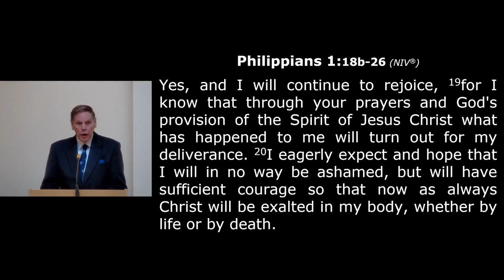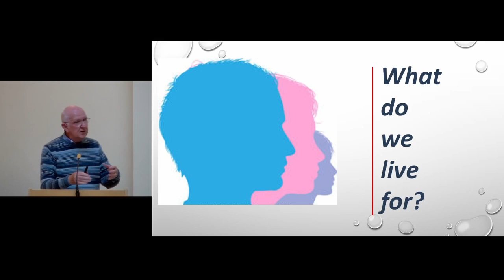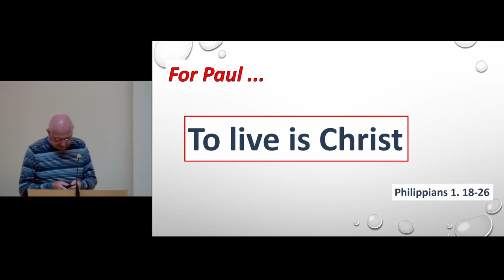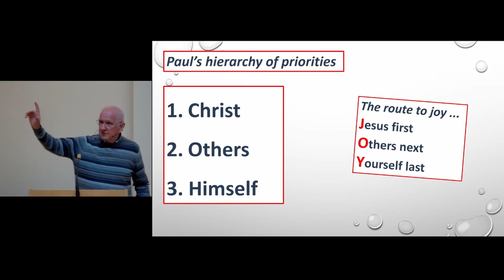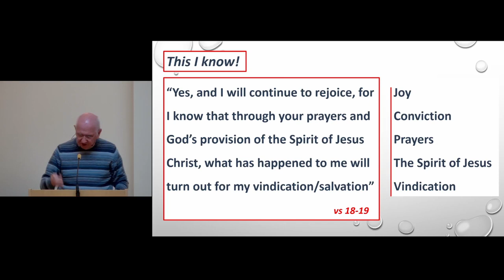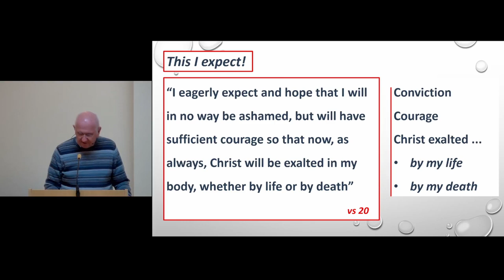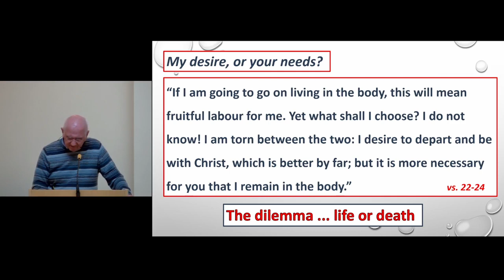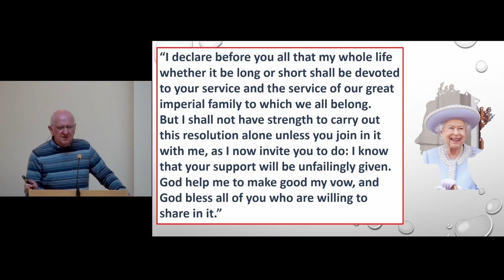220911Sermon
Sermon for Sunday 11th September